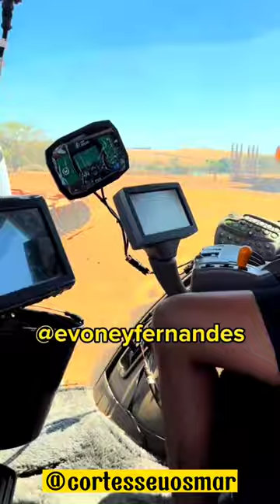PROFISSÕES DO SEU OSMAR - ASSINA ESSA CASCAVEL AÍ RAPA!